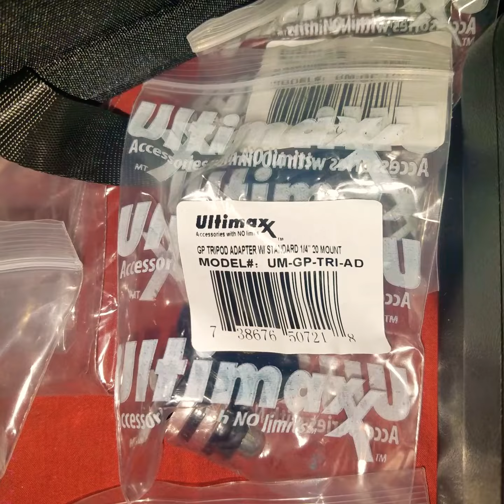1st Gopro and More wasn't expecting the more. 5.27.2021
my best Friend, the best man in my life and most important person in my world,  decided to not only get me a gopro but he also bought me a whole bunch of stuff. ty so much DJ/David H. love you